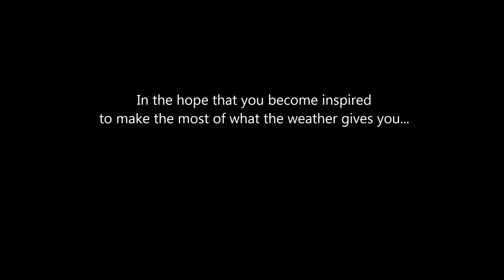Winter Ridge Running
Making the most of the January snow